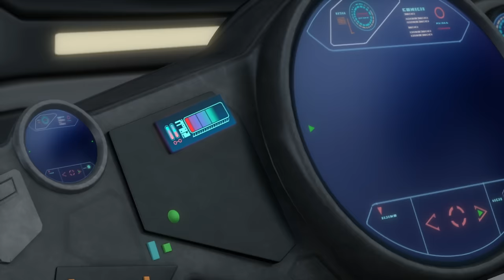Mega Sand Striker | The Deep Season 4 | Undersea Adventures | 1 & 2